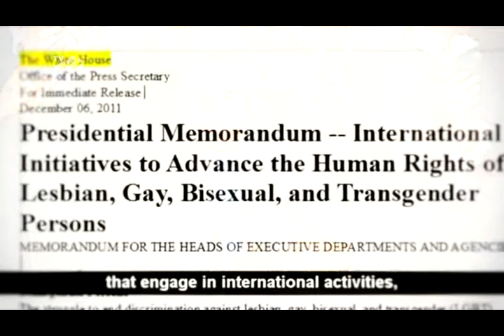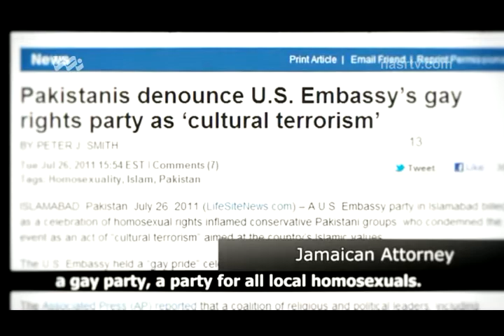Don't Tell Me It Is Ok! (Western plot to destroy societies)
Don't Tell Me It Is Ok!
Homosexuality is western plot to destroy societies
A systematic attempt to change the culture of nations